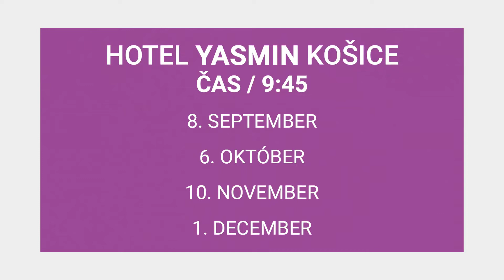AKO NA OSLOVIŤ KANDIDÁTOV CEZ SOCIÁLNE MÉDIA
🔐 DIGITÁLNY WELLNESS - starostlivosti o svoje telo, myseľ, dušu a online podnikanie

LR HEALTH & BEAUTY SPOLUPRÁCA 🤝
SI PRIPRAVENÝ ZAČAŤ SPOLUPRACOVAŤ?

🛒E-Shop objednávka s výhodami LR
Máte radi kvalitné produkty, ktoré podporujú vaše zdravie a krásu? Potom neváhajte a objavte sortiment produktov od LR Health & Beauty. Navštívte odkaz a objavte široký výber kozmetických výrobkov a doplnkov stravy, ktoré vám pomôžu dosiahnuť vaše ciele.